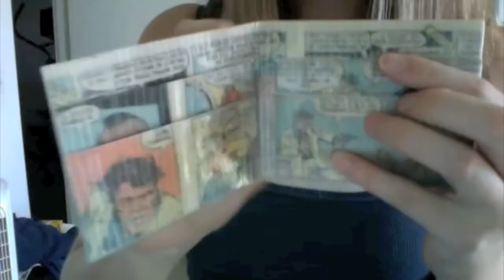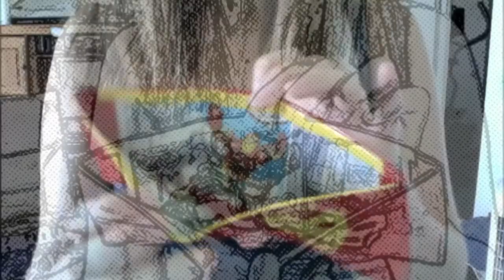The A Team & Iron Man Duct Tape Comic Wallets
Two of my very first duct tape crafts. Comic Book Duct Tape Wallets for a fun project. Don't worry only abused comics were used in the making of this video. These wallets were made for family and friends that requested their favorite comic book characters. It's amazing what you can do with these colored rolls of duct tape and a few comic books. Also I was practicing a little iMovie editing and I hope you enjoy. (Yes I know I need more Practice) :)